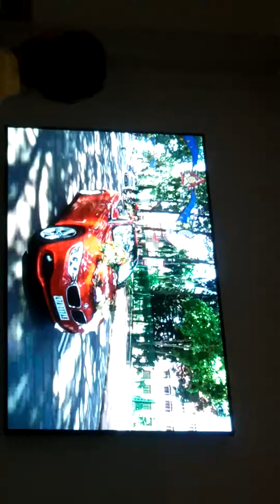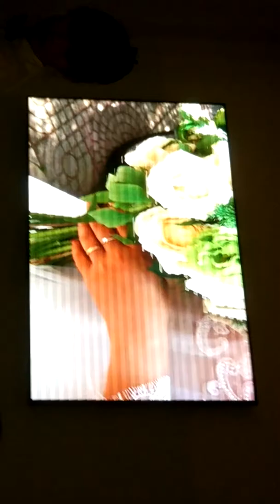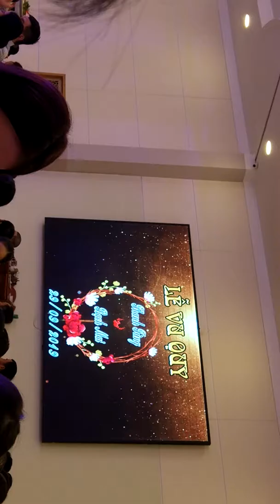Đám cưới mèo